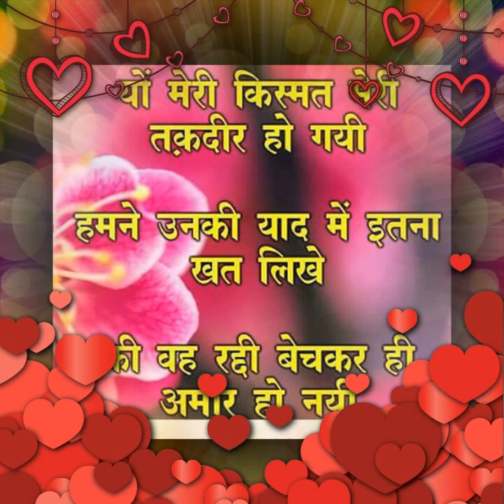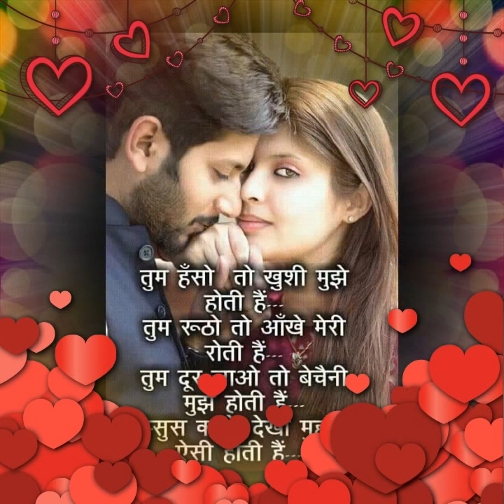6 December 2016.NAWAB